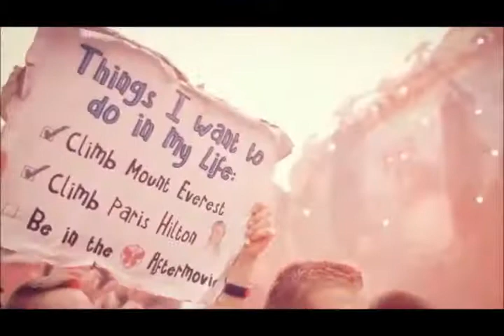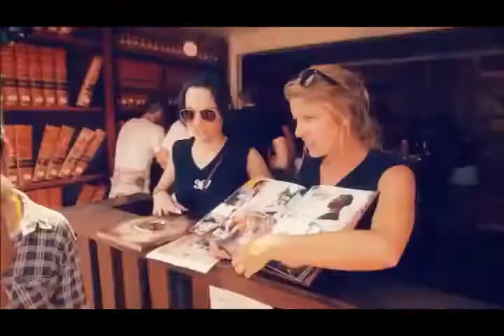HARD HOUSE KILLER EP.8 - 2K17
COPYRIGHT?

The publication of this video has no commercial intent.
In violation of the guidelines of some sort, Please inform me with a message instead to report the Youtube-Support. Video will be removed immediately. Thank you!

TRACKLIST SOON...